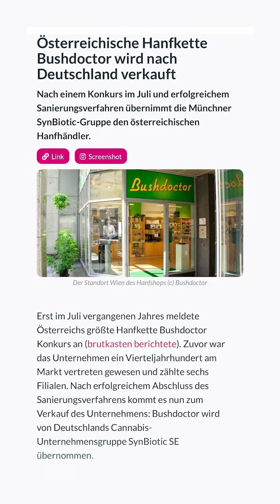Eigenanbau Cannabis! SynBiotic holt sich einen starken Partner unters Dach!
Bushdoctor Deal: Entdecke die Welt von Cannabis im Eigenanbau!

🌿✨ Tauche ein in die faszinierende Welt von Canna mit dem Bushdoctor Deal! Erfahre, wie Canna das Leben vieler Menschen positiv beeinflusst und entdecke die vielseitigen Anwendungsmöglichkeiten dieser erstaunlichen Pflanze. In unserem neuesten Video zeigen wir dir, wie der Bushdoctor Deal die Canna-Kultur bereichert und was ihn so besonders macht.

Wir nehmen dich mit auf eine spannende Reise durch die Welt von Canna, zeigen dir die neuesten Trends und geben dir Einblicke in die verschiedenen Aspekte dieser außergewöhnlichen Pflanze. Lass dich inspirieren und lerne mehr über die vielfältigen Möglichkeiten, die Canna bietet.

Ob du ein Neuling in der Welt von Canna bist oder schon Erfahrungen gesammelt hast, dieser Deal wird dich begeistern! Verpasse nicht die Gelegenheit, mehr über Canna zu erfahren und wie es Menschen auf der ganzen Welt hilft. 🌍💚

Folge uns für mehr spannende Inhalte rund um Canna und bleib immer auf dem Laufenden über die neuesten Entwicklungen.

Willkommen in der SynBiotic-Community in der wir transparent zu Cannabis aufklären.

Wir sind eine börsengelistete Cannabis Gruppe, die das volle Potenzial der Pflanze für eine bessere Lebensqualität erschließt.

So vereinen wir die stärksten Unternehmen und Talente unter einem Dach, um Cannabinoide zugänglich zu machen. Dieser Kanal widmet sich den Live Events seiner Community und der Aufklärung zum Thema Cannabinoide. Mit spannenden Gästen der Branche Live im Talk und kurzen Facts zum Thema

Alle Updates & News erfährst du hier!

▬▬  🔽Stelle deine Fragen! Werde Teil der SynBiotic Community 🔽▬▬